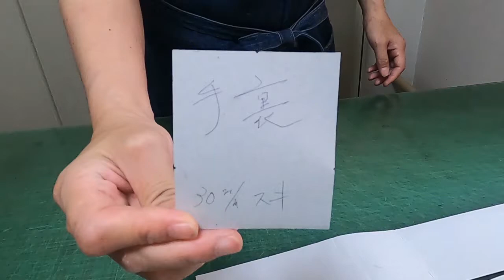leather Round type handles can be made with a flat sewing machine.【ハンドメイド】平ミシンでも革丸手ハンドルは作れます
leather Round type handles can be made with a flat sewing machine.
カバン職人が作るバックの作り方や、パーツの作り方・道具の使い方など紹介します。

持ち手関連
"leather" How to fix a round hand 【handmade】丸手ハンドルを失敗した時の手直し方法「丸手の修理」

【ハンドメイド】丸手ハンドルを作る時に気を付ける事　Precautions when making handles

【検証】ニスとバフよりも下貼りが大事　[Verification] Underlaying is more important than varnish and buff

【ハンドメイド】丸手ハンドル芯の付け方　/ [Handmade] How to attach the round handle core

「腕ミシン」丸手ハンドルミシンの掛け方【ハンドメイド】/"Arm sewing machine" How to use a round-handed sewing machine [Handmade]

上糸と下糸の糸調子「ボビンで糸調整」Thread tension of needle thread and bobbin thread "thread adjustment with bobbin"

販売している商品
ユーチューブ動画で撮影したPDF型紙やバッグを販売しています。